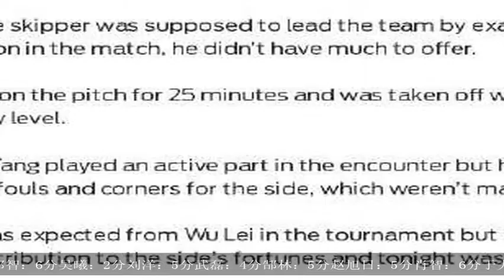国足赛后评分：郑智6分全队最高，冯潇霆3分倒数第二，一人仅2分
大家好,欢迎收看本期的历史百家.国足0-3不敌伊朗，无缘亚洲杯四强，赛后第一时间，《福克斯体育》给出了国足球员赛后评分，郑智6分，全队最高！而武磊仅4分，冯潇霆3分排名倒数第二。最差的是吴曦，只有2分。此役，国足丢了3个球，但事实上，和颜骏凌关系都不大。外媒对颜骏凌的评价是，“面对伊朗的进球，他没有办法，因为国足防守球员没能帮助他。”后防线上，刘奕鸣3分，冯潇霆3分，石柯4分，张呈栋4分，前三人对三个丢球有直接责任。“刘奕鸣全场比赛大部分时间都疲于防守，进攻端没有任何威胁，伊朗队的第二个进球，是他的错！冯潇霆度过了一个可怕的夜晚，作为中后卫，他被对手轻松断球，导致了中国队的第一个丢球。石柯可能是今晚国足表现最好的后卫，但也远低于正常水准。张呈栋不断被贾汉巴赫什施压，进攻端毫无斩获。”《福克斯体育》写道。中场方面，蒿俊闵5分，此役，蒿俊闵在进攻端提供了一些威胁，但也仅仅在上半场，下半场，蒿俊闵表现一般，他的表现，就是中国队今天的平均表现；郑智6分，全场比赛，郑智都是以身作则，比赛开始初期和尾声，郑智奉献了两次精彩防守，他是不求回报的付出；刘洋5分，全场比赛，刘洋踢得很积极，但贡献也仅仅是制造犯规和角球。吴曦只得到了2分，因为他只待了25分钟就被换下。前锋线上，武磊4分，本来，武磊被寄予厚望，但最终没有为国足做出任何贡献，肩膀伤势对武磊影响巨大。郜林5分，整个上半场隐身，下半场也表现一般。替补球员方面，赵旭日5分，肖智6分，于大宝5分。其中，肖智被认为在上场后，增加了国足的射门次数。国足球员评分如下：颜骏凌：5分刘奕鸣：3分冯潇霆：3分石柯：4分张呈栋：4分蒿俊闵：5分郑智：6分吴曦：2分刘洋：5分武磊：4分郜林：5分赵旭日：5分肖智：6分于大宝：5分